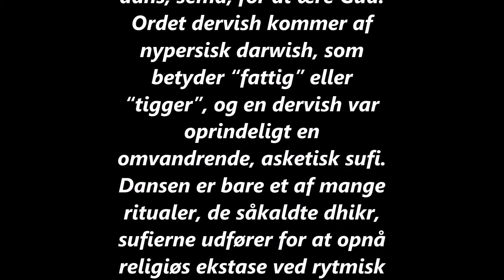De Hvirvlende Dervisher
De Hvirvlende Dervisher munke fra Kappadokien, Timelapse. Tyrkiet 2014